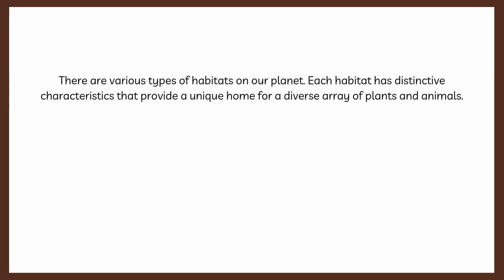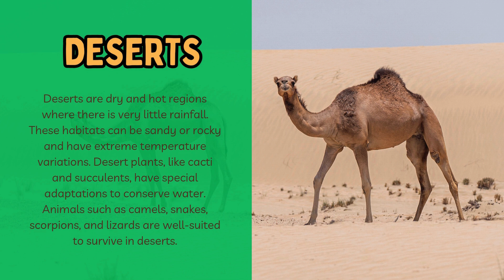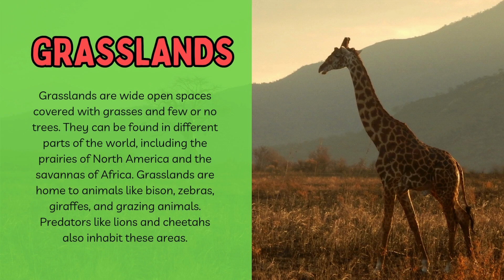🦒🐙🐍HABITATS Explained For KIDS | Forest🌳Desert🏜️Ocean🌊| ANIMALS & their HOMES animlals [FULL AUDIO]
🐘🐍🐅🦌🦧 What is a Habitat?🦍🦧l🦁

A habitat is a place where plants and animals live. It provides everything they need to survive, like food, water, shelter, and space. Think of it like a home for animals and plants!

🦓🏜️ 🐠Types of Habitats🦌🌲🌵

1. 🦌Forests:
   - A forest is full of trees and plants. Animals like deer, birds, and squirrels live here. There are lots of leaves and branches for shelter.

2. 🌵Deserts:
   - Deserts are super dry and hot! Not many plants grow here, but animals like camels, lizards, and scorpions have special ways to survive with very little water.

3. 🐬Oceans:
   - Oceans are huge bodies of saltwater. Fish, dolphins, and whales live in the ocean. There are also coral reefs, which are like underwater cities for many sea creatures!

4. 🦁 Grasslands:
   - Grasslands are open areas covered with grass. Animals like zebras, bison, and prairie dogs can be found here. They have lots of space to roam and find food.

5. 🦊Tundra:
   - The tundra is a cold, icy place. It has very few trees and is mostly covered in snow for part of the year. Animals like polar bears, arctic foxes, and migratory birds live here.

6. 🐊Wetlands:
   - Wetlands are areas that are wet and muddy, like swamps and marshes. Frogs, alligators, and many birds find their homes here because of the water and plants.

🦀🐘Why are Habitats Important?🏜️🐿️

1. Home Sweet Home: Habitats are like homes for plants and animals, where they can find food and shelter.
2. Biodiversity: Different habitats support different kinds of plants and animals. This variety is important for the health of our planet.
3. Ecosystem Balance: Every habitat has a balance of living things. If one part is disturbed, it can affect everything else!

🐠🐍How Can We Help Habitats?🐅🌳

- 🌳Protect Nature: We can help by not littering and keeping our parks and natural areas clean.
- 🌳Plant Trees: Trees provide homes for many animals and help clean the air.
- 🌳Learn and Share: The more we know about habitats, the better we can help protect them!

🦑Each habitat presents unique challenges and opportunities for the species that inhabit it. Animals adapt to their environments through various physical and behavioral traits, enabling them to survive and reproduce in their specific habitats.
🐠So, habitats are super important for life on Earth, and by understanding them, we can help keep our planet healthy and happy!